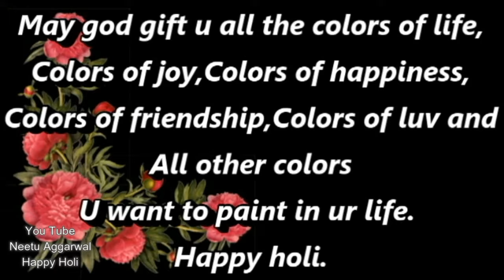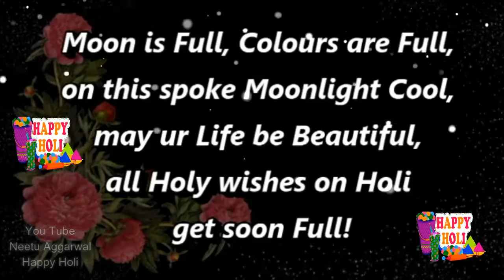Happy Holi,Wishes,Greetings,Sms,Sayings,Quotes,E-card,Wallpapers,Whatsapp video